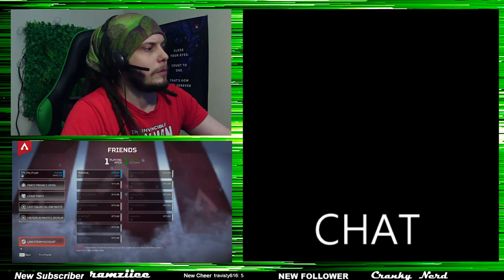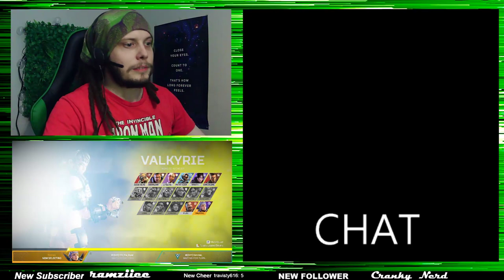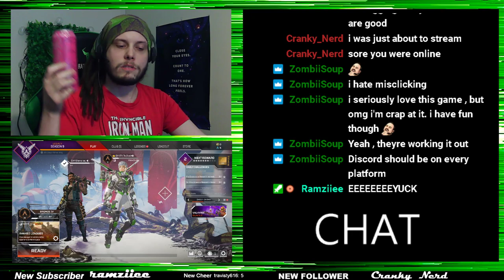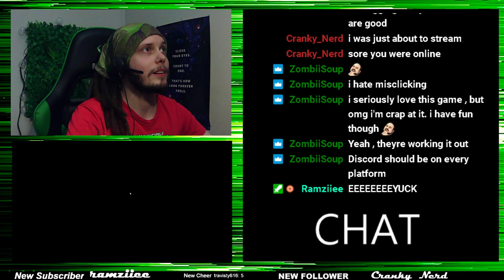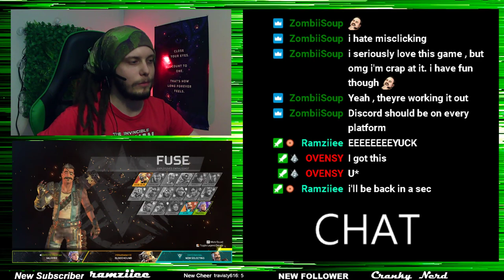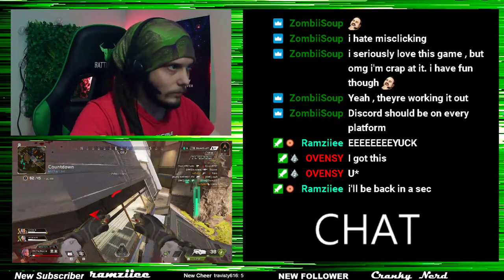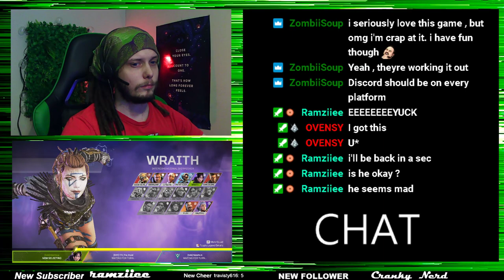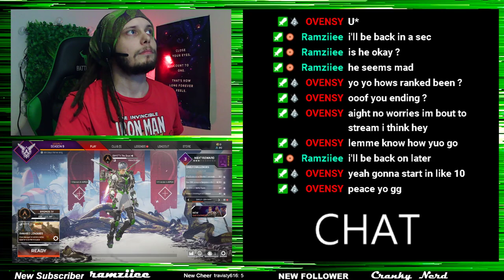Valkyrie Ranked and Arena Grind (Twitch VOD)